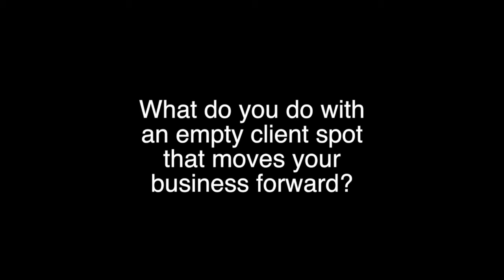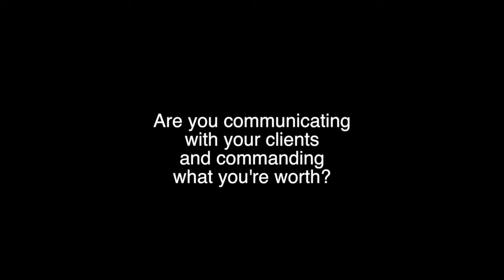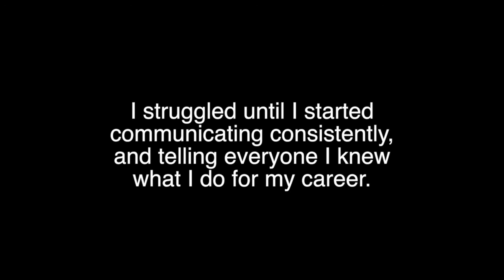VLOG: Does Everyone Know You are an Esthetician?| Stephanie Laynes| Esthetician Education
If you are consistently communicating what you do to the people who need your service, you will never worry where your next client is coming from. Stephanie Laynes shares exactly how in this video.

Stephanie Laynes
Esthetician Training
Se-Brazil Wax
Esthetician Education
Online Training
7-Min Brazilian Wax